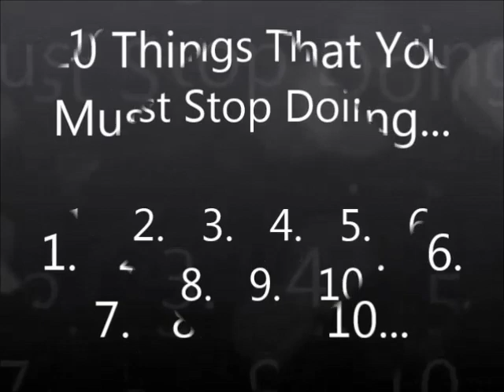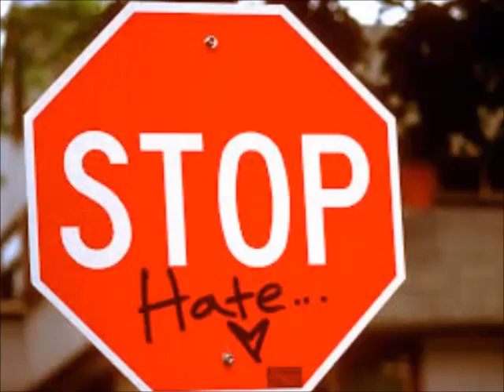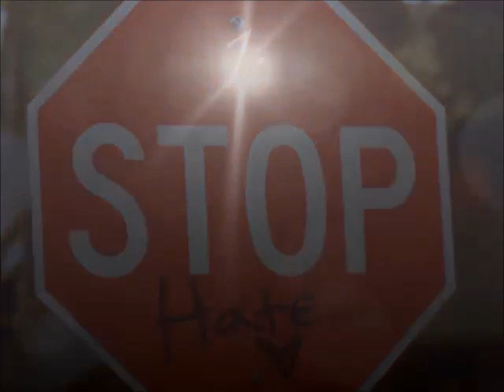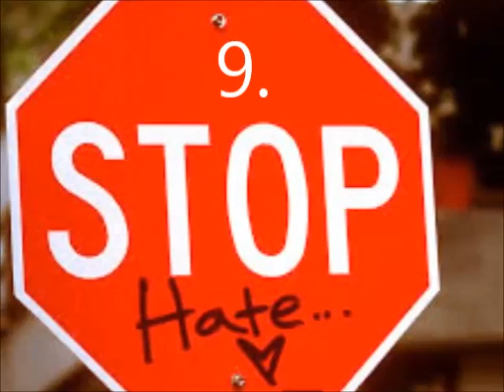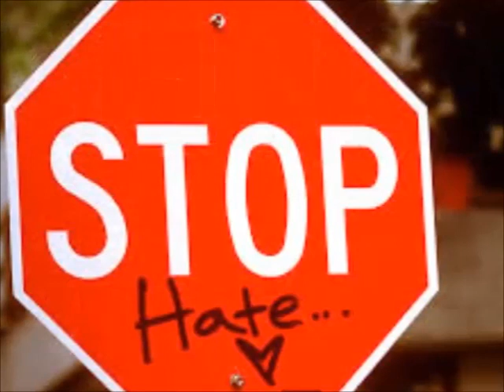10 Tings To Stop Doing Because Lies Do Tell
10 Tings To Stop Doing Because Lies Do Tell